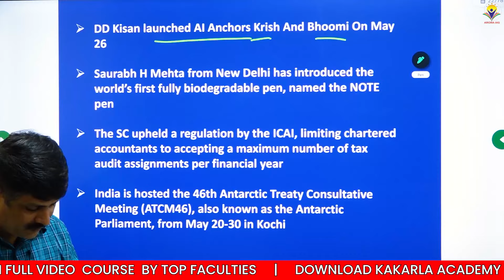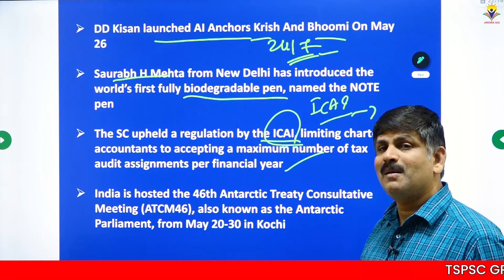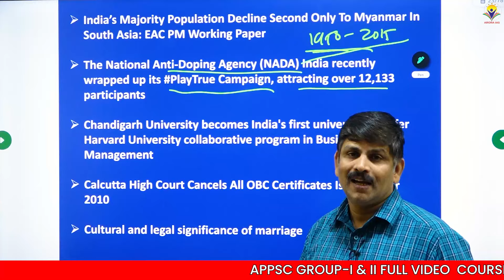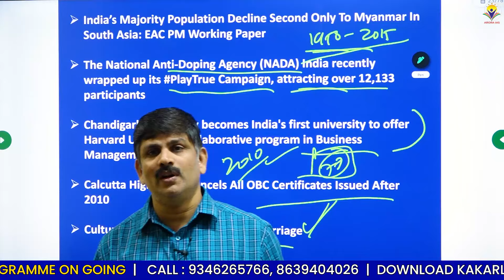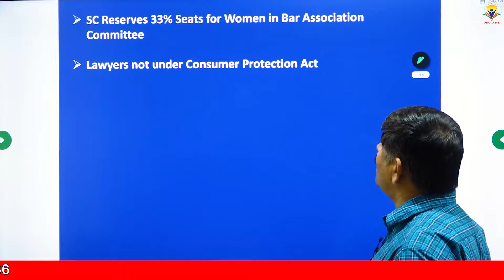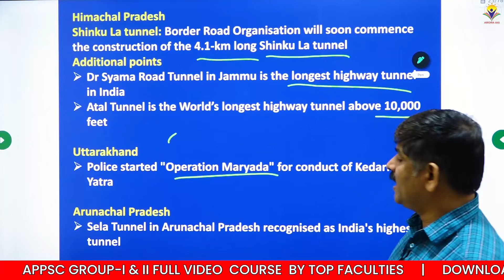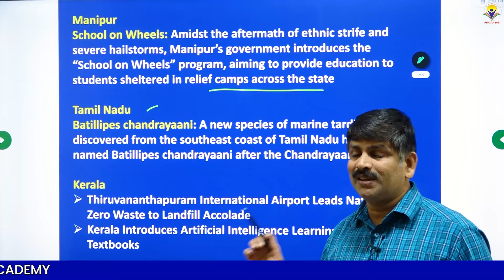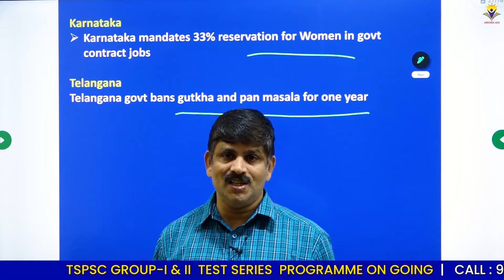ఆపరేషన్ మర్యాద యొక్క ముఖ్య ఉద్దేశం తెలుసా?|CURRENTAFFAIRS|BY RAJENDRA SHARMA SIR|ARORA IAS ACADEMY